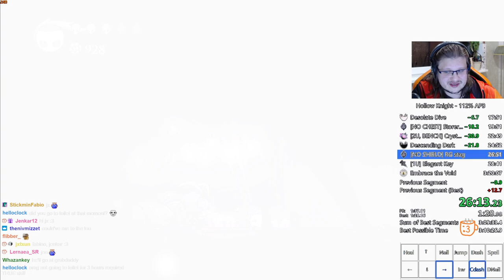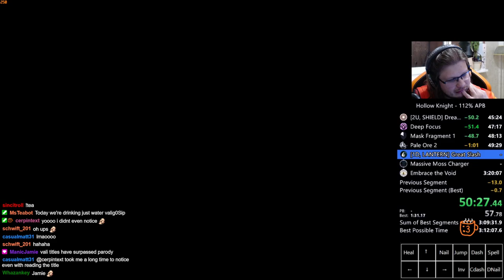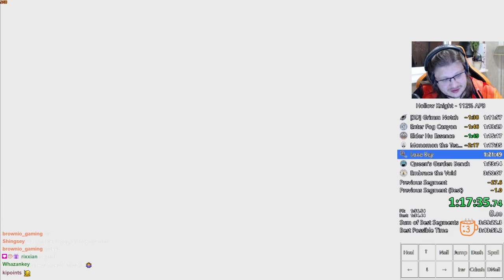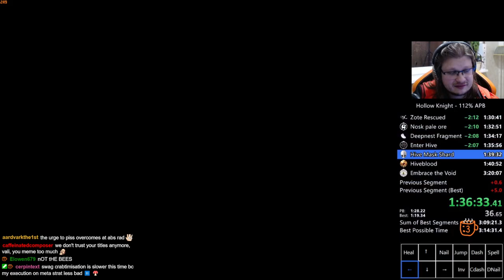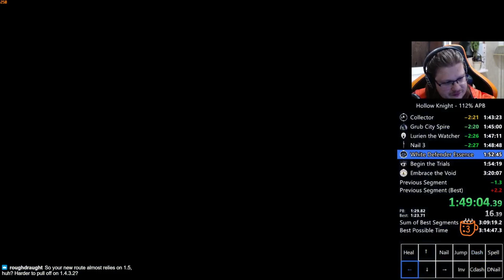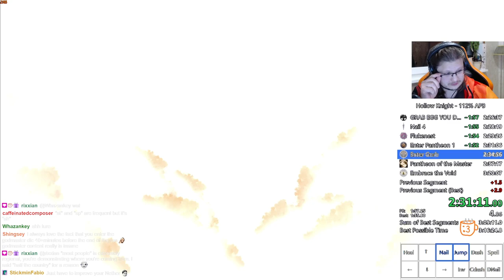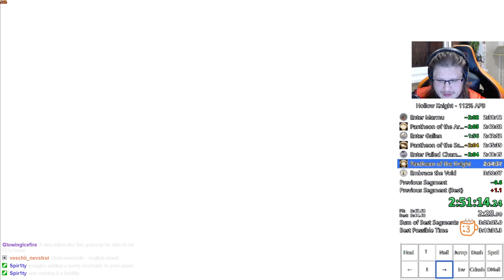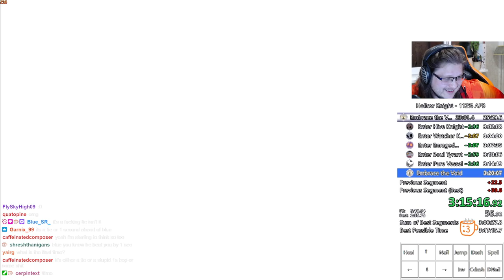Pro Speedrunner REACTS to Hollow Knight 112% Speedrun in 3:17:28 [no clickbait]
le epic 1second top2.